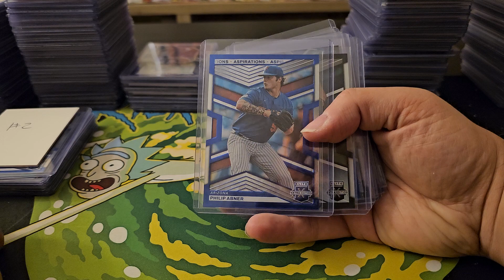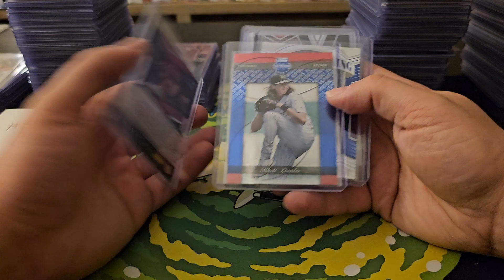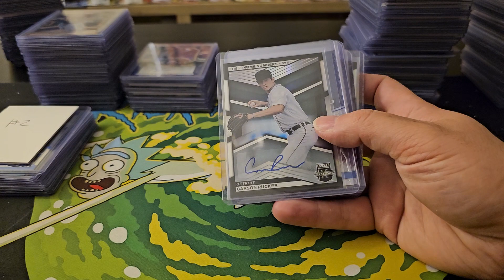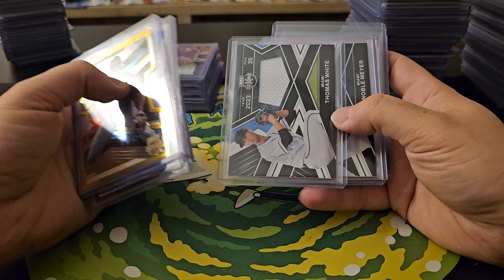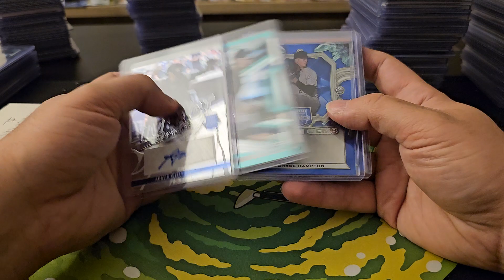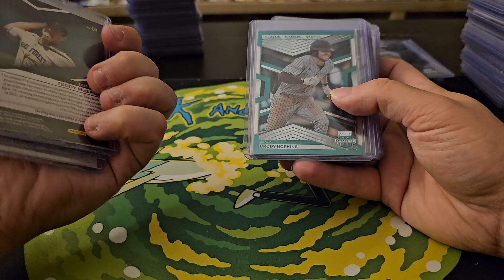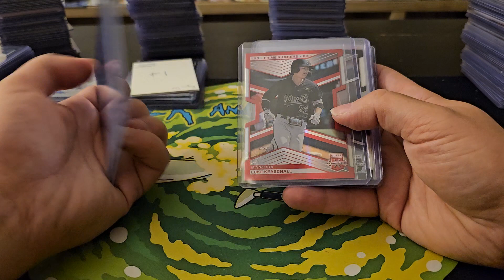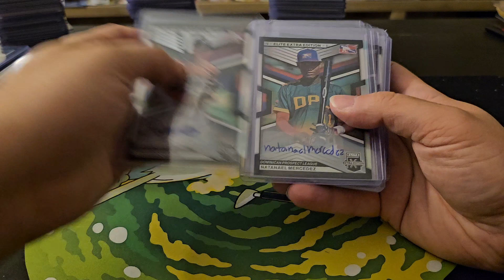2023 Elite Baseball 3/29/31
Full Recap